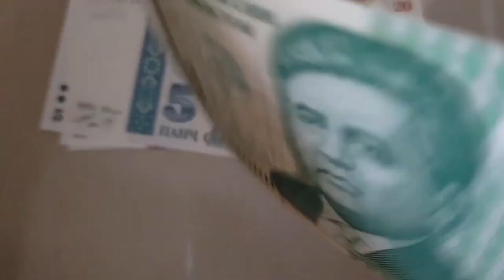दुनियां का सबसे खूबसूरत देश ताजीकिस्तान || AMAZING Fact About Tajikistan In Hindi |Facts Share